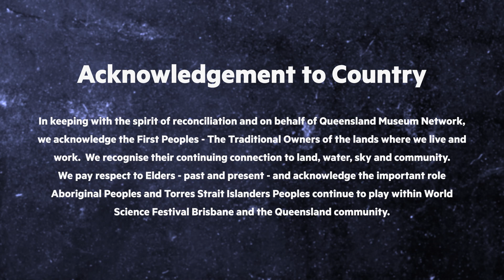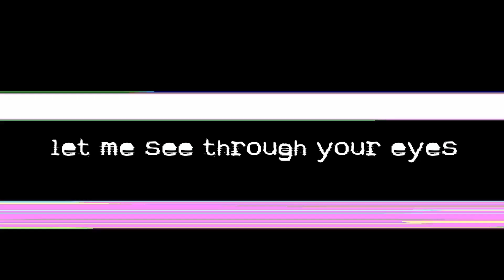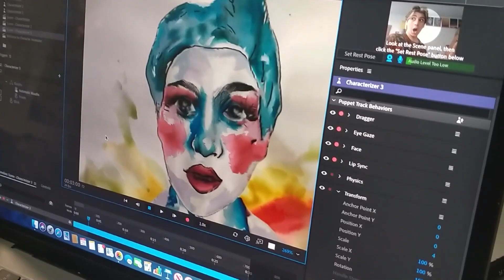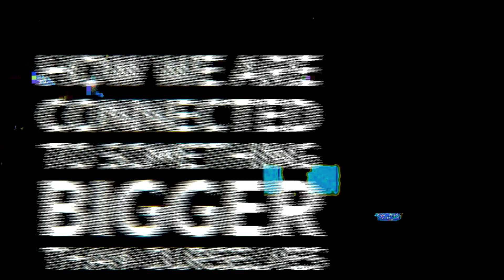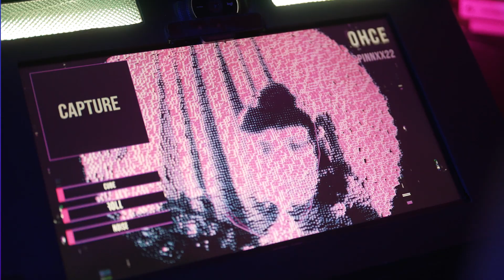Cool Jobs: Creative Technology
Participant: Georgie Pinn

As a digital creative, Georgie experiments with interactive audio-visual experiences in public and cultural spaces. Georgie’s work combines visual arts, interactive technology and science to stimulate social and environmental change. By connecting people through empathy and storytelling, Georgie’s works help people to see through the eyes of another and dissolve bias and prejudice.

Georgie achieves this by designing instinctive user interfaces that allow the audience to create and connect as animators and sound designers, no matter their skills. By making science, technology and engineering accessible to everyone, Georgie’s creative work helps people to think about other perspectives on a deeper level, connecting to themselves and others. With the ability to personalise and personify technology, there has never been a better time to be an artist using tech to connect.

Cool Jobs 2023 is proudly produced by Studio Luma (@studioluma.vision)